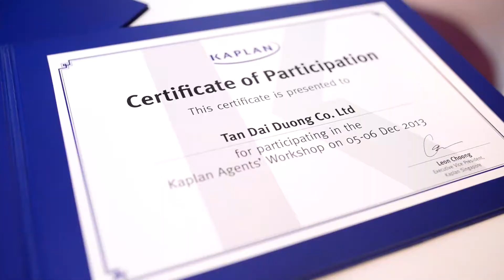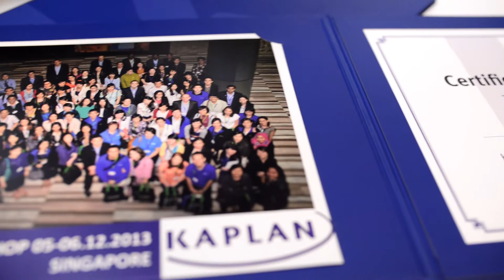Du học Singapore - Gặp gỡ trực tiếp đại diện của Kaplan Singapore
Chi nhánh Q5 : 902 Trần Hưng Đạo. P7.Q5. HCM
ĐT:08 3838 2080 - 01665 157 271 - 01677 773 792
Chi nhánh Nha Trang: 23A Hai Bà Trưng, P. Xương Huân, TP Nha Trang

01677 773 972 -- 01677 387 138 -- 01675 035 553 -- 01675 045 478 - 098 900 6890